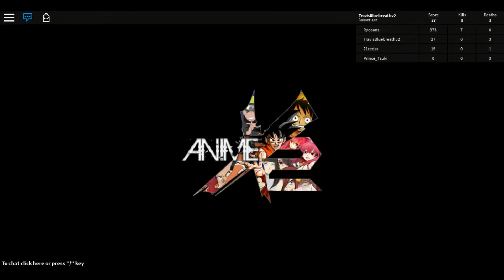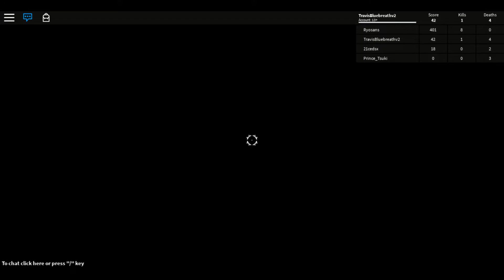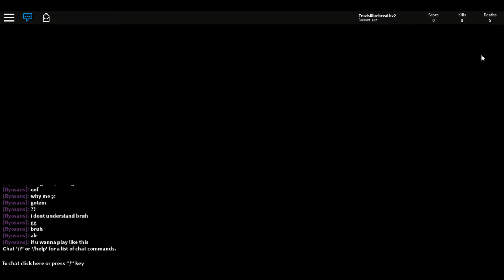Seth Returns For Another Season Roblox | Anime Cross 2 | TravisBluebeast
TURN ON BELL TO RECEIVE NOTIFICATIONS!!
HAVE A GOOD DAY YALL

Radiant Season 2 Seth
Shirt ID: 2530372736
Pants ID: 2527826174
CODES:
hekirekiissen
Channel Information!

If you enjoy, "Special" content then this is the channel for you! Hello, my name is TravisBluebeast! And welcome to the most awesome, spectacularity YouTube channel of all time! Where you can see me upload reaction videos, gameplay videos, and much more!